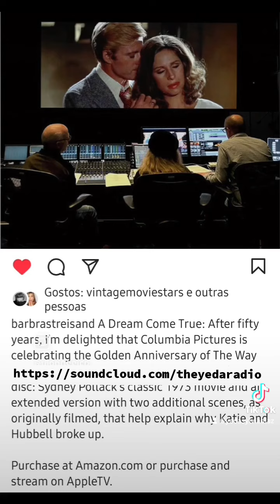Me singing @barbrastreisand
I had no idea it was her birthday 😳 I've been watching all her movies these past few days, because she said they will release extra scenes of one of my ultimate favorites in cinema, I have a huge crush on robertredford and Barbra is one of the biggest singing acting talents I have ever had the pleasure of seeing on film screen🎥
One should never sing after dinner 🍽😕😅 yet, I took my chances, @barbrastreisand will truly understand that my admiration for her, allowed me to sing without microphone 🎤 without any rehearsal, because it's my favorite song 🎵 I even thought I'd cry and ruin the whole thing 😆
HAPPY BIRTHDAY 🎂 🥳 🎉